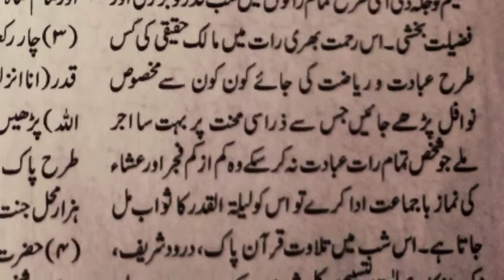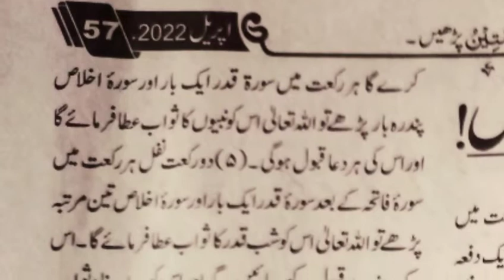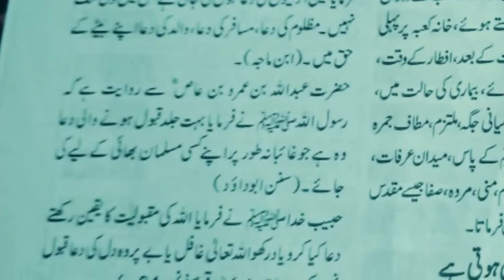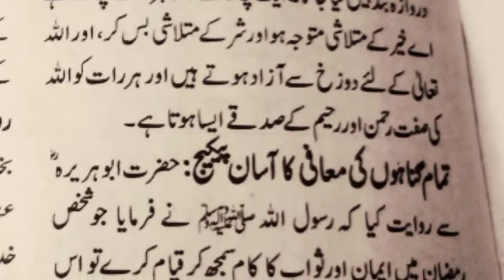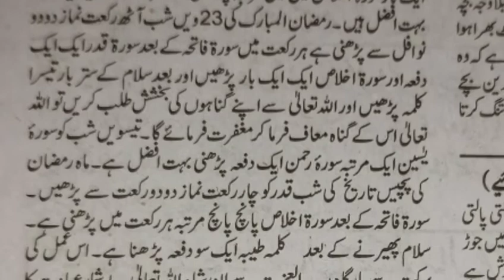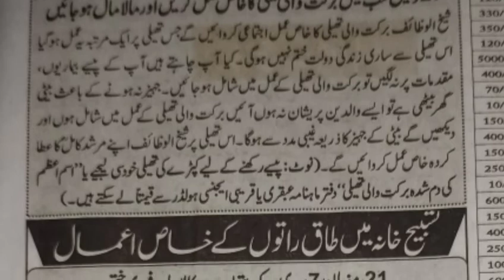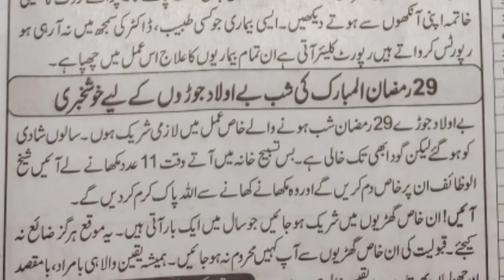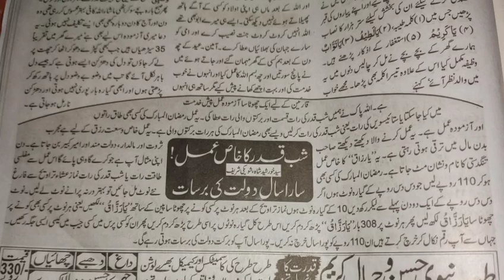Shab e Qadar ka Wazifa | Shab e Qadr ki Dua | Taq rat wazifa | Laylatul Qadr | Imam Ali | Mehrban